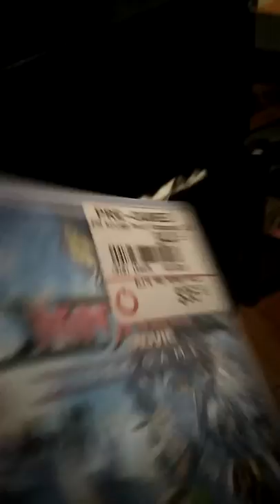I got the Nintendo switch!!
I'm so happy that I got the Nintendo switch